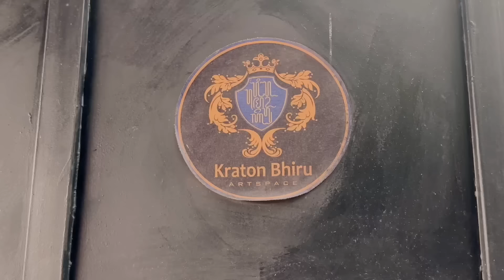Nak Bego Berbakti Kepada Bapa 3